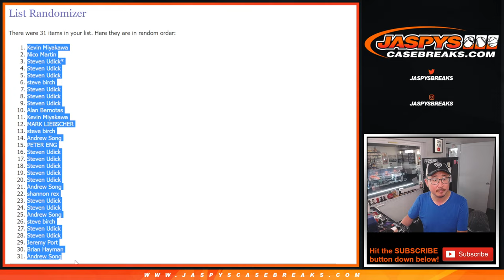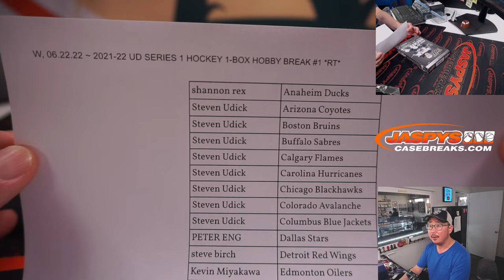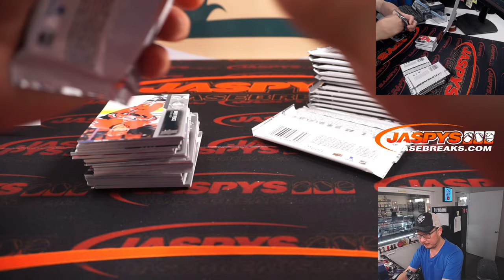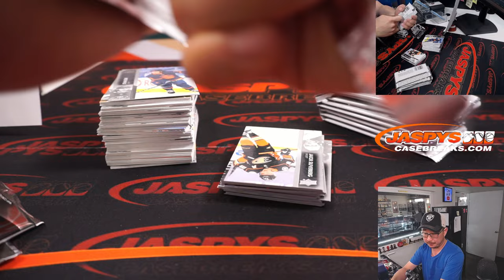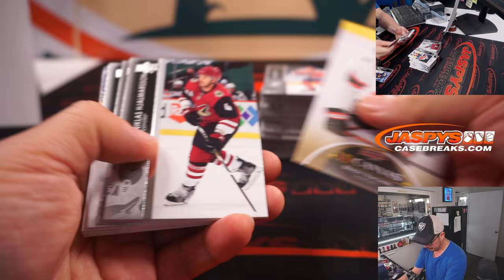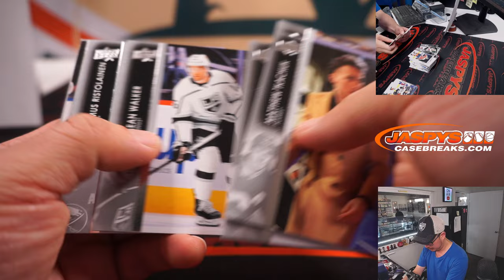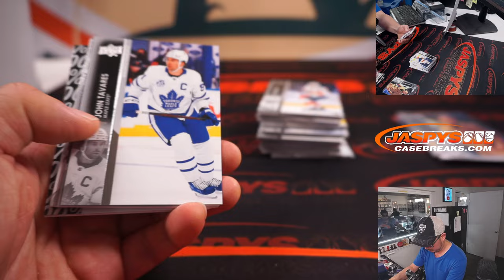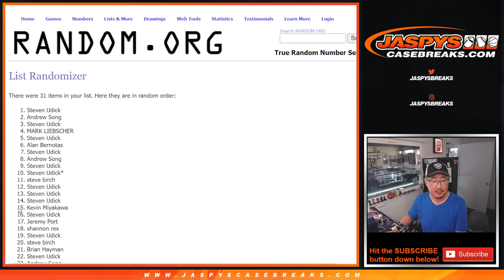W, 06.22.22 ~ 2021-22 UD SERIES 1 HOCKEY 1-BOX HOBBY BREAK #1 *RT*